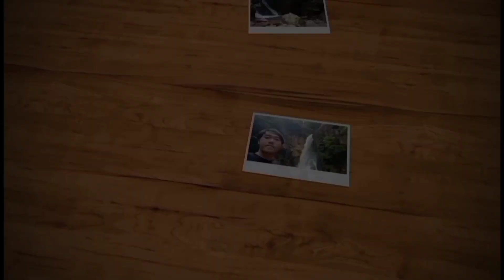SEBUAH KESEMPURNAAN YANG NYATA: PANTAI CITARATE Cilograng Lebak Banten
Pantai Citarate tidak hanya menyuguhkan keindahan pantai, pesisir laut tapi juga pantai dikelilingi dengan Sawah, kebun kelapa dan muara sungai yang menambah keindahan pantai citarate.

Pantai Citarate seperti Private Beach karena masih asri dengan ciri khas paduan Pantai, Sawah dan Muara Sungai, Pantai Citarate banyak fasilitas spot poto yang baru dibangun seperti Puncak Teratai, Jembatan Warna, dengan view Pantai yang Indah